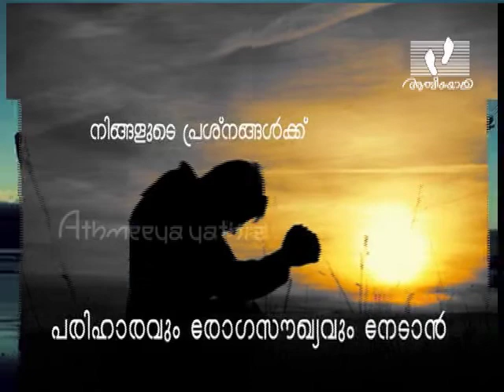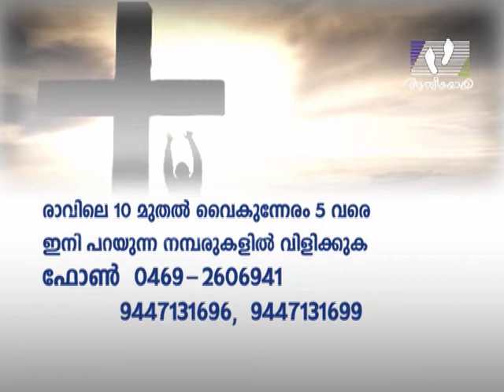NAMUKKU PRARTHIKKAM │Episode 493 │Athmeeyayathra TV